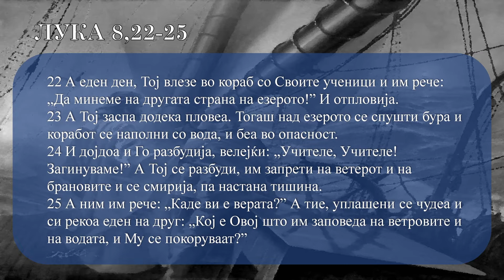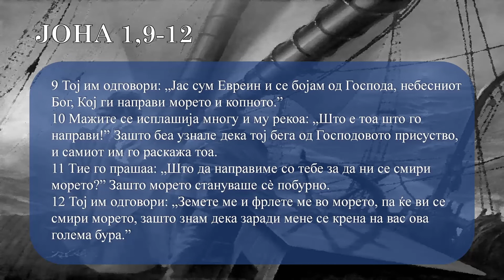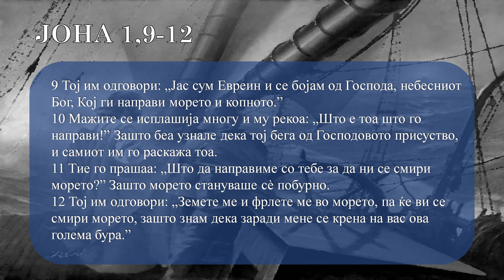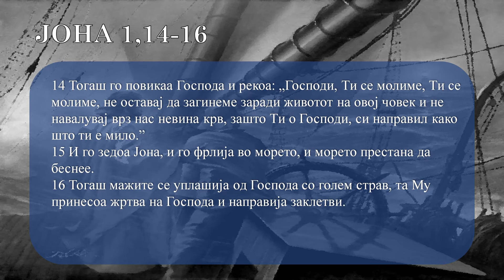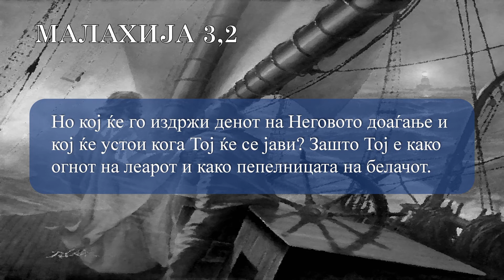Кој е во твојот брод?